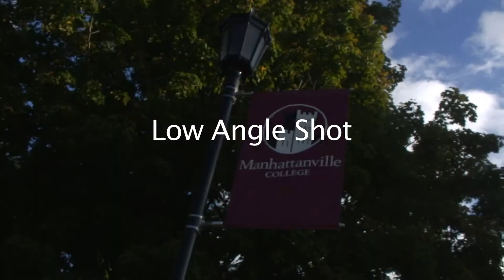shots and angles